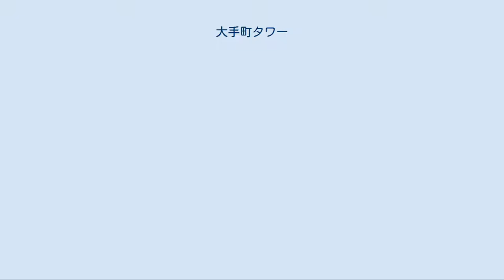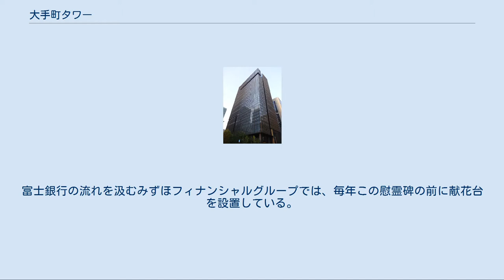大手町タワー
大手町タワー（おおてまちタワー）とは、東京都千代田区大手町一丁目に所在する超高層ビル。
 みずほ銀行大手町本部ビル（旧富士銀行本店）と大手町フィナンシャルセンター跡地を合わせた地区で行われた再開発事業で建設され、オフィスの他に高級ホテルや店舗が入居する複合高層ビルである。
 アメリカ同時多発テロ事件で犠牲となった富士銀行職員の慰霊碑に献花するため大手町タワーを訪れた日本駐箚アメリカ合衆国特命全権大使キャロライン・ケネディ 再開発前に当地にあった大手町フィナンシャルセンター（高さ105.0m）は、2011年（平成23年）2月から解体工事が行われ、ビルの既存の骨組みを活用して周囲の外側には防音パネルを取り付けた足場を設置し、施行空間を外部環境から遮断する形で解体工事が行われた。
 この工法の採用により、騒音や粉じんなどが現場の周辺に出ることを防ぐと共に、高層部でしばしば地上より強風などに見舞われることで生じる工期の遅れなども予防することなどを狙った。
 都内にある地上100m以上の高層ビルの解体としては、台東区池之端にあったソフィテル東京（高さ112.0m、2007年解体）に次いで2例目である。
 地下に設けられた商業施設「オーテモリ（OOTEMORI）」は、第1期の店舗が2013年（平成25年）10月2日に地下1階と2階部分にオープンし、2014年（平成26年）5月21日に第2期の5店舗が開業した。
 みずほフィナンシャルグループは、大手町本部ビル（旧富士銀行本店）を、2004年（平成16年）2月27日に約1120億円で同じくSPCの東京プライムステージへ売却しており、東京建物が同SPCを通じて大手町フィナンシャルセンターと合計約1450億円で同日に取得を発表している。
 しかし、2013年（平成25年）12月9日にみずほフィナンシャルグループ本社を、2014年（平成26年）5月7日にみずほ銀行が本店を各々移転すると共に、2014年（平成26年）3月に当ビルを約1782億円で取得した。
当地に以前店舗を構えていた、同行東京中央支店は、2013年11月5日から先行して2,3,5Fに移転し、翌14年11月には、筋向いの丸の内センタービル内に所在した同行丸之内支店もタワー内に移転している。
 今後、地下鉄5路線が交差する大手町駅の機能の強化、アマンリゾーツグループによる「AMAN TOKYO」が当ビルの6フロアに入居し、2014年（平成26年）12月22日に一部開業することになった。
 2016年には、大手町タワーと大手町の森が第57回BCS賞を受賞した。
 アメリカ同時多発テロ事件で犠牲となった富士銀行職員の慰霊碑（奥）と献花台（手前） 西側にある大手町フィナンシャルセンターの跡地には「大手町の森」と呼ばれる広場が整備されており、ヒートアイランド現象の緩和を目的とした約3,600m2の緑地とされることになった。
 この緑地には、約2mの厚さで千葉県で育成された森が土壌ごと移植され、コナラやケヤキなど広葉樹を含めて大小さまざまな樹木だけでなくその下に草本類が植えて生物多様性を配慮している。
君津市から移植した200本余りの高木などが植樹されている。
また、この緑地には、アメリカ同時多発テロ事件で犠牲となった富士銀行職員のための慰霊碑が建立されている。
もともとこの慰霊碑は、みずほ銀行大手町本部ビル（旧富士銀行本店ビル）に設置されていた。
東京芸術大学美術学部教授を務めた山本正道により制作されたブロンズ像に加え、ニューヨーク市消防本部から寄贈された世界貿易センタービルの鉄骨の一部が安置されていた。
しかし、大手町タワーの建設をはじめとする再開発にともない、みずほ銀行大手町本部ビルが取り壊されることになった。
そのため、みずほ銀行の支店等が入居する丸の内二丁目ビルに、一時移転していた。
その後、大手町タワー、および、大手町の森が完成したことから、再びこの地に移設された。
富士銀行の流れを汲むみずほフィナンシャルグループでは、毎年この慰霊碑の前に献花台を設置している。
また、在日本アメリカ合衆国大使館の関係者らも、折にふれ献花するのが恒例となっている。